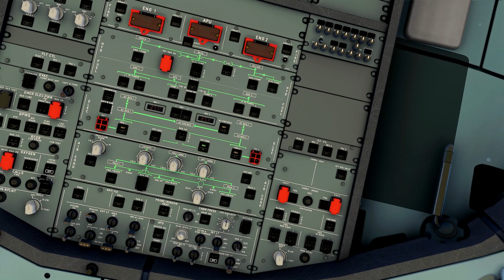MICROSOFT FLIGHT SIMULATOR 2020| A320NX TAKEOFF FROM BALI AIRPORT 4K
why you should follow on social media?
I can answer your question ASAP

i7-8700k
GTX 1050 TI 4VRAM
40GB RAM
ASUS TUF GAMING-PRO
4TB Storage